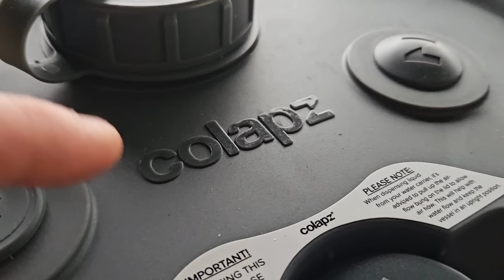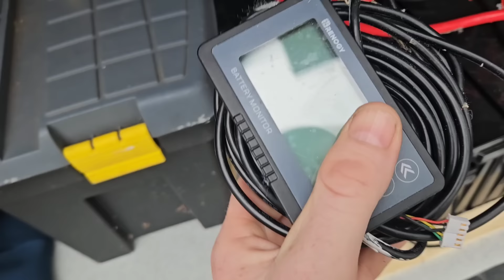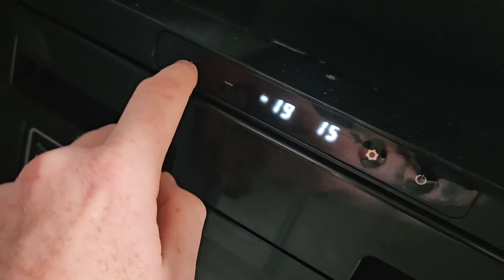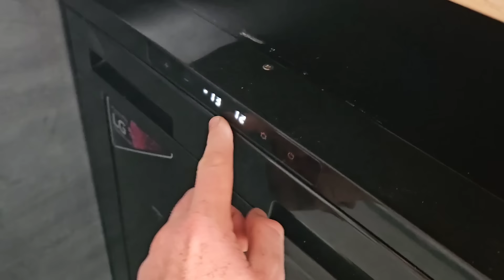MOVING INTO MY CAMPERVAN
this is me moving into my campervan to life a full time vanlife dream travelling and exploring